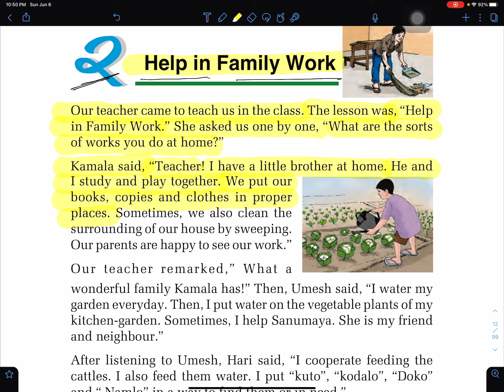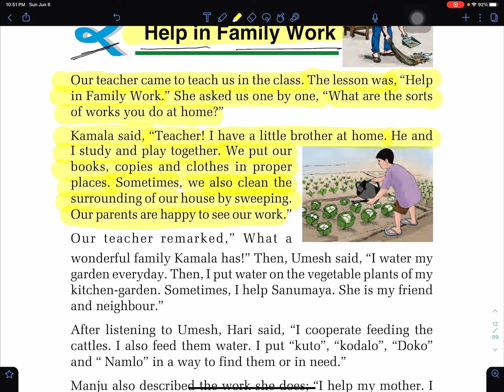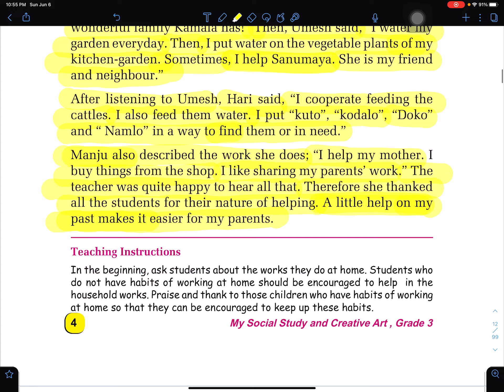Grade 3 Social Studies Unit 1 Lesson 2 Help in Family work | Unit 1 Me, My Family and Neighbourhood